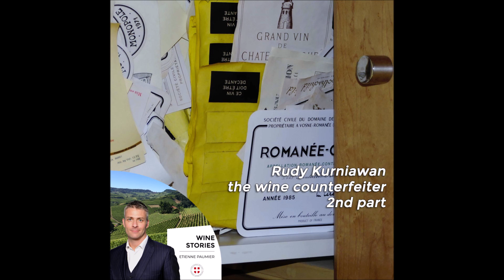Wine Stories - S1E2 - Rudy Kurniawan, the wine counterfeiter p2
In March 2012, Rudy Kurniawan was arrested in his home by the FBI and sentenced a year later to 10 years in prison and nearly $50M in punishment and retribution for mail fraud and wire fraud. While the investigation did uncover the counterfeiter’s workshop, many unanswered questions remain about the character, the money or potential accomplices in this incredible case.
Discover the secrets of the Kurniawan case in the 2nd part of this podcast about the fine wines counterfeiter.